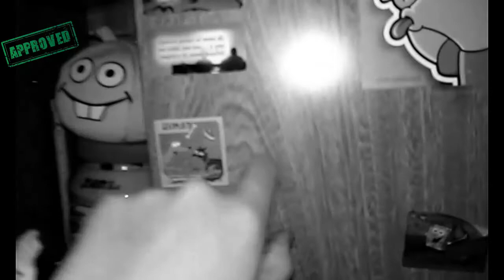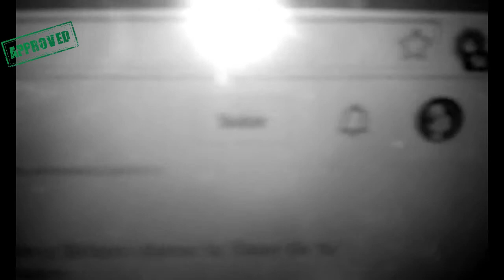MI BÚSQUEDA SIN FIN | Maxii McFly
Un vídeo MÁS para este canal, Sin Luz, sin INTERNET!!! improvisado teniendo tan solo creo que 10% de batería en mi celular y era mi única fuente de energía y diversión
LUEGO DE AHÍ EN MÁS ME PUSE A EDITAR ESTE VÍDEO =D